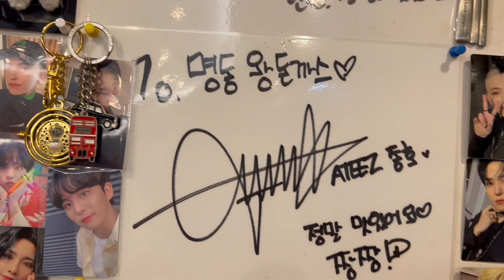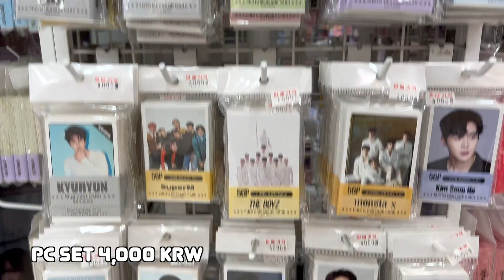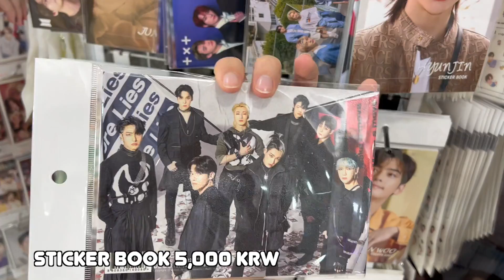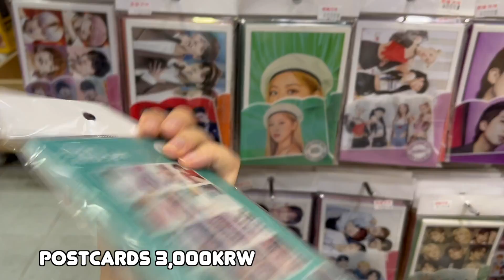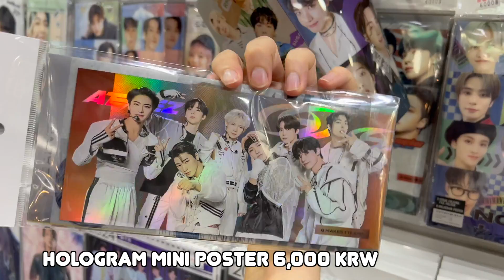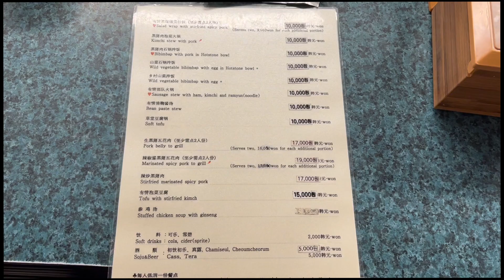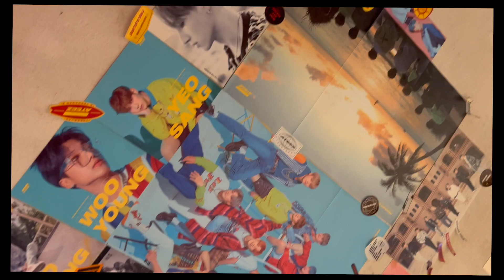🏴‍☠️ ATEEZ SEOUL GUIDED TOUR: 🇰🇷 5 Places ATINYs Have to Visit 🥰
ATEEZ PRESENTS~ 🏴‍☠️ Discover ATEEZ Must-See Places in Seoul with a fellow ATINY! 💖 From KQ Entertainment's old and new HQs, to the best merch spot in Myeongdong 💸 and the must-go restaurants that ATEEZ themselves visited! 😋 I hope you'll enjoy this ATINY Guide to Seoul  🥰

👉 If you found this video useful, please help me out by leaving a 👍 or write a comment 💖

► ADRESSES:

📍KQ Entertainment Headquarters/ KQ엔터테인먼트 (original building)
서울 마포구 동교로25길 28 102호
102, 28 Donggyo-ro 25-gil, Mapo-gu, Seoul

📍 KQ Training Center (new building)
서울 마포구 월드컵북로6길 3 이노베이스 빌딩 4층
Seoul, World Cup buk-ro 6-gil, 3 Innobase building, 4th floor

📍'ATEEZ Restaurant' 명동왕돈까스 / Myeongdong Jumbo Pork Cutlet Donggyo Branch
서울 마포구 동교로27길 21 1층

📍Myeongdong Underground Shopping Center / 명동역지하쇼핑센터 Entrance no. 4
서울 중구 퇴계로 124 명동역지하쇼핑센터
124 Toegye-ro, Jung-gu, Seoul

📍 'BTS Restaurant' 유정식당 / Yoojung Sikdang
서울 강남구 도산대로28길 14
14 Dosan-daero 28-gil, Gangnam-gu, Seoul

► WHO AM I:
I'm Kimi Park, a French-Korean girl who decided to reconnect with her lost Korean heritage after finding my (adopted) mum's biological mother in Seoul back in 2016. I moved to Korea in 2022. Come with me on my journey to learn about Korean language, culture and travel! 🇫🇷 🇰🇷

박키미 | Kimi Park